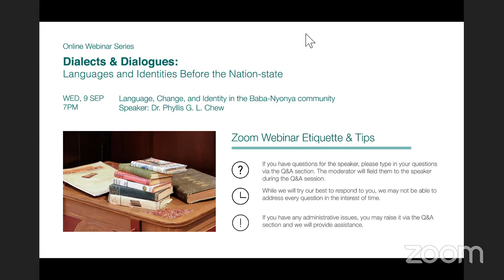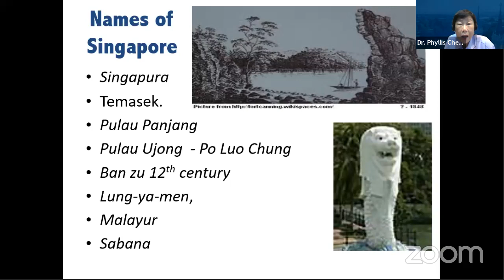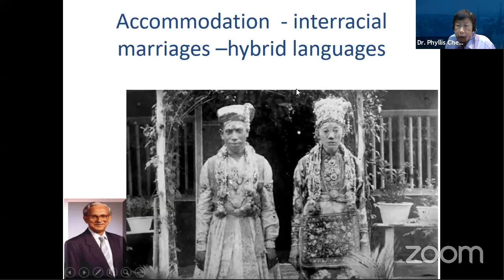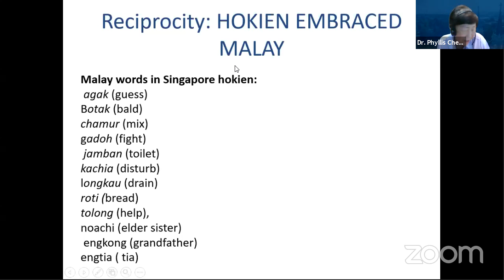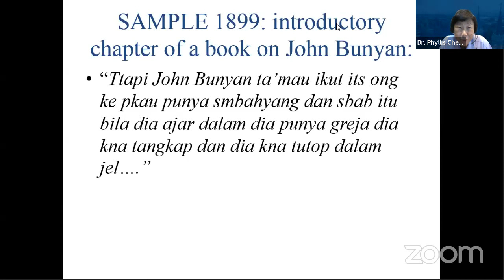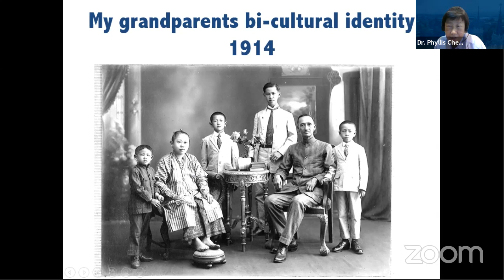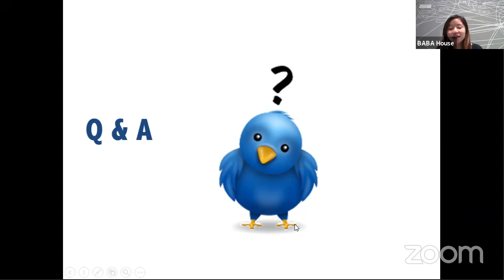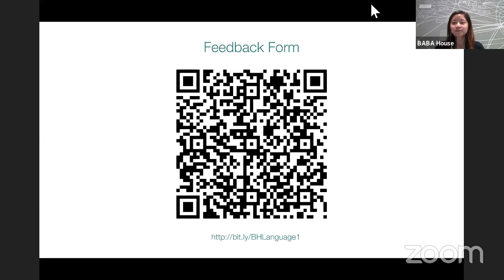Language, Change and Identity In the Baba-Nyonya Community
1: Language, Change, and Identity in the Baba-Nyonya Community

The talk will present a fascinating history of early identities in Singapore, with special focus on the Baba-Nyonya community in Singapore, as examined through the retrospective lens of history and language. A long view has been chosen for its advantage in fleshing out unexpected socio-political and linguistic insights.

Dr. Phyllis G. L. Chew was a professor at the National Institute of Education until her retirement in December 2019. She was Fulbright Visiting professor to Harvard University in 2010 as well as the 2012 Leverhulme Visiting professor to the UK. She is past president of the Association of Women for Action and Research (Aware), the University Women’s Association of Singapore (UWAS), and the English Language and Literature Association of Singapore (ELLTAS).